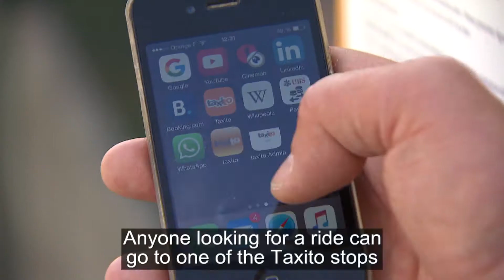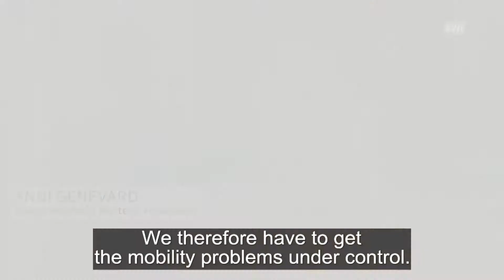Organised hitch-hiking relieves transport blues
"Taxito" is a new service designed to help cross border workers get from France to Geneva more easily, in the absence of sufficient public transport. (SRF/swissinfo.ch)